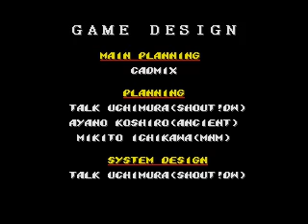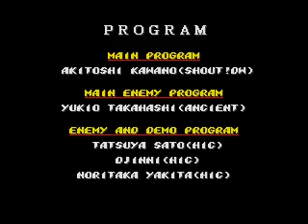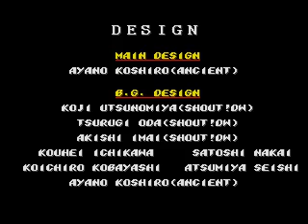Streets of Rage 2 Teenage Mutant Ninja Turtles Shredder's Revenge Raphael MD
Hack by Savok and PPI-Akiko